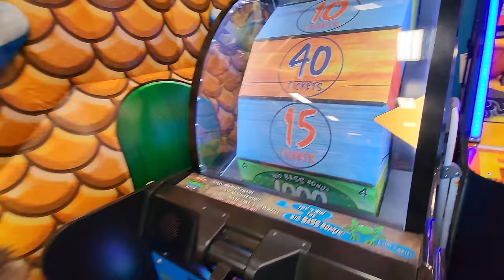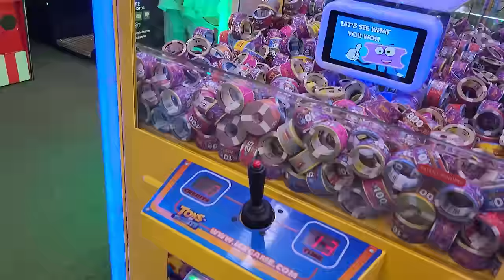Renting Out the Entire Skating Rink!! Madison Gets Hurt!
Trip to Idaho for the Holidays! It's Snowing!!! We took a recent trip to Idaho for Thanksgiving to visit with family and it snowed while we were there! Renting Out the Entire Skating Rink!! Madison Gets Hurt!